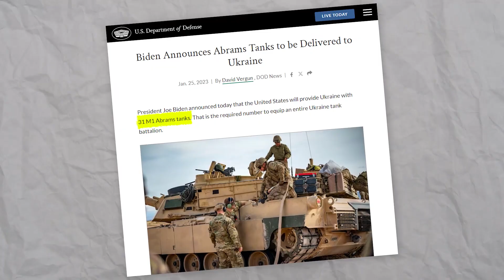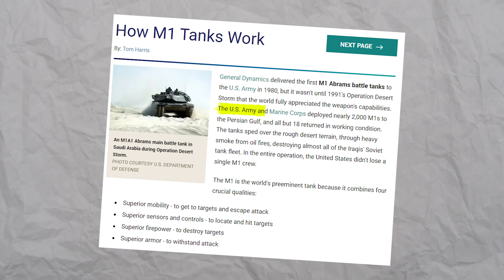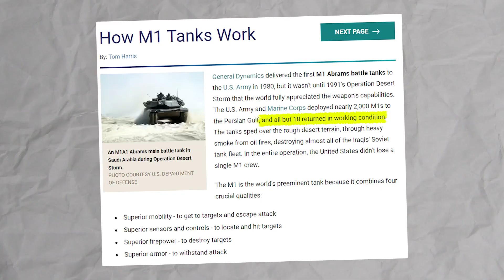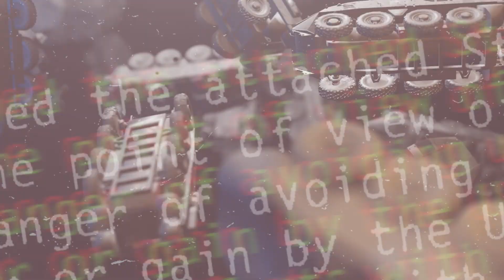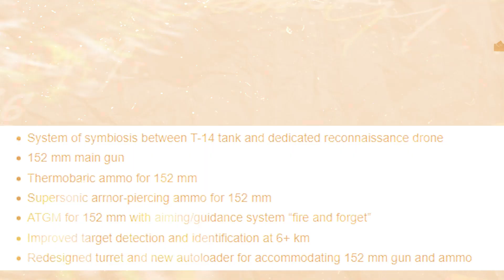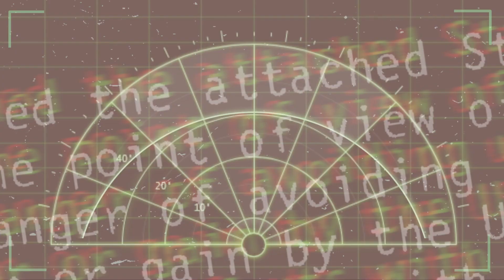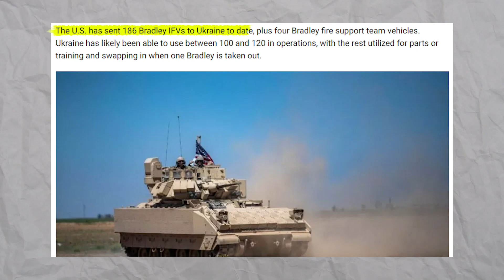Russia Is Finally Terrified Of US And Reason Might Shock You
The battle in eastern Ukraine is still intensifying. America especially is on the side of the Ukrainian army with funds, advice, weapons, and ammunition. Russia has deployed thousands of tanks and armored vehicles into the conflict but America's help to the Ukrainian President is a nightmare for Russia.

For a long time, President Zelensky's military leaders have long desired the M1A2 Abrams main battle tank, and on January 25, 2023, US President Joe Biden announced the shipment of 31 Abrams tanks to Ukraine.

But how will a tank designed in the 1970s fare against upgraded Russian tanks in the 21st century? Is Vladimir Putin right to fear the M1 Abrams? What's so special?